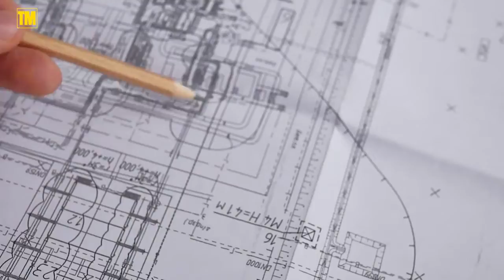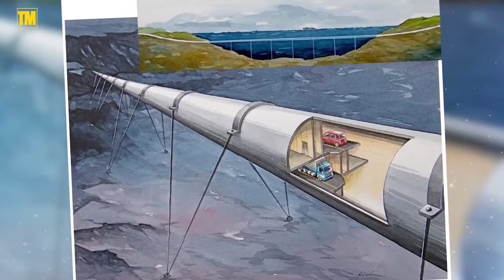Inside Norway's $47B Insane Floating Tunnel Highway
The Norway highway is a floating tunnel being built to allow faster travel. This technology is so advanced and necessary for the geography of Norway. For more new tech and future technology, make sure to keep watching!